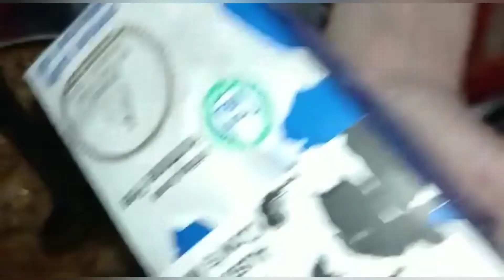Chicken Karahi | Chicken Karahi Restaurant Style | Lahori Chicken Karahi Recipe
Aoa today I make delicious chicken karahi same like restaurant do try this , it's a quick recipe u can make chicken karahi in 30 minutes in very delicious way , I hope you guys like it , thanks for watching

ingredients :
1kg chicken
2 onions
2 tomatoes
1 table spoon of garlic paste
1 table spoon of ginger paste
1 cup yougert
4, 5 green chilies
half cup milk or / 3 spoon milk cream
1 table spoon salt
1 table spoon red chili
half table spoon Haldi
half table spoon gram misala
half table spoon chicken karahi masala
half table spoon zeera
half table spoon sokha dhania .

add me on Facebook page annyshah